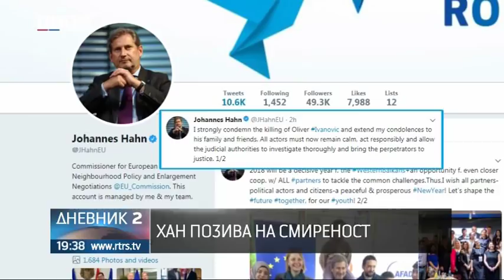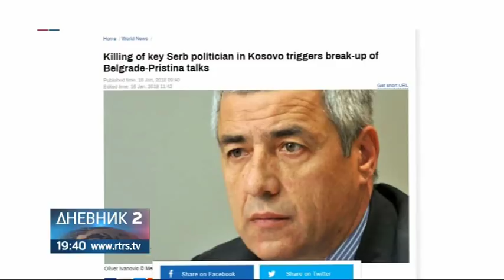Ubistvo Ivanovića teroristički akt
Ubistvo Olivera Ivanovića izazvalo je brojna reagovanja i osude domaćih i stranih zvaničnika i političkih partija. Srpski političari očekuju temeljnu istragu i oštre sankcije.